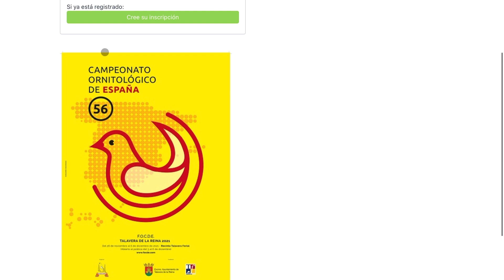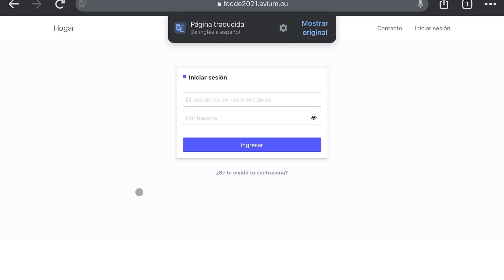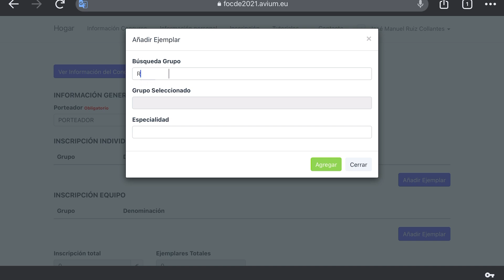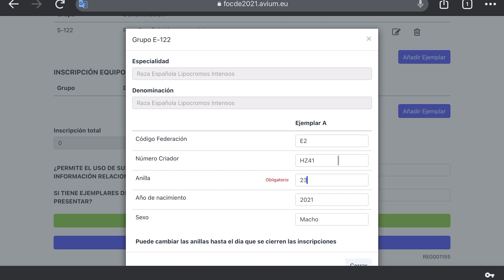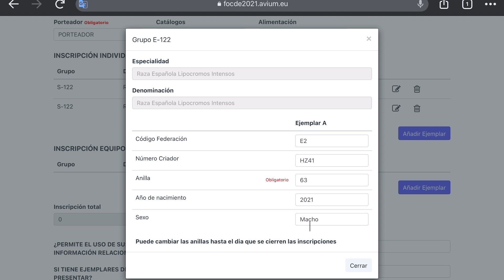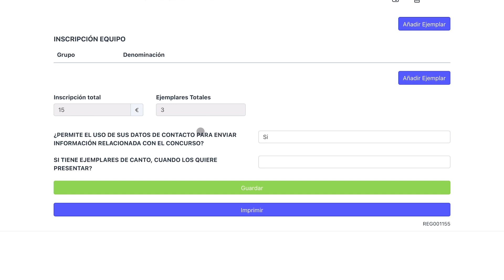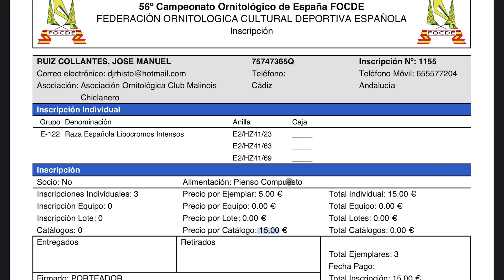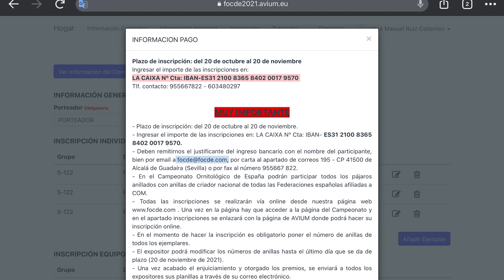Como inscribir los pájaros al nacional de FOCDE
Plumas pico y patas

Únete a TikTok  con este código

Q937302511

Únete a twitch en este enlace

Únete a Telegram con este enlace

Únete a Discord con este enlace

Deshumificador

Puerta mosquitera imantada

Cámara de grabación Osmo pocket 2

Estabilizador de imagen

Tablet para la edición de los videos

Movil para grabación

Camara Vigilancia para el Aviario

Jaulas de metro

Pienso Serinus

Pienso Lor

Tijeras corta anillas

Estimulador de celo Ornizin

Mixtura Jarad